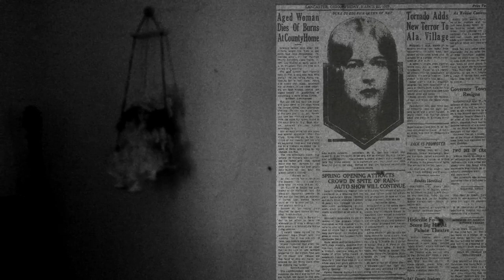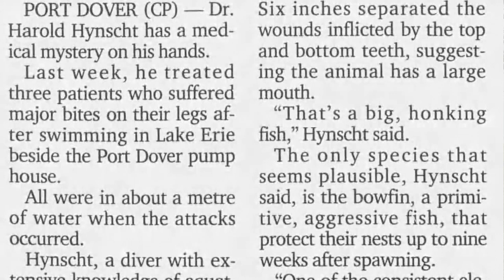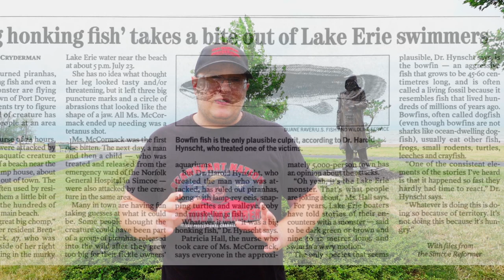Lake Erie Bessie | Ohio Legends and Tales Cryptids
Does a monster like the Lochness Monster live in Lake Erie? For the past 230 years people have reported seeing a large, serpent-like creature with a dog-like head that swims and hunts in the waters of Lake Erie. Lets explore the legend of The Lake Erie Monster in this episode of Legends and Tales - Cryptids!

Canon EOS 2000D starter kit
Extra Batteries for ESO 2000D
Rode Microphone
SD Cards
Camera Bag

Chapters:
0:00 intro
2:00 The Stories
5:00 What's Really in the Water?
7:30 Attacks on People
9:00 What's in a Name?
10:30 Bloopers